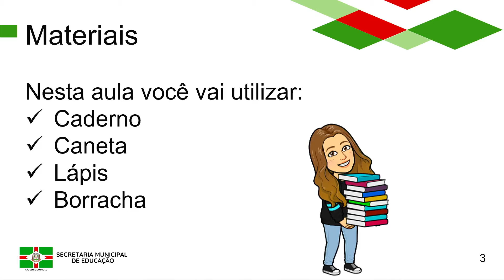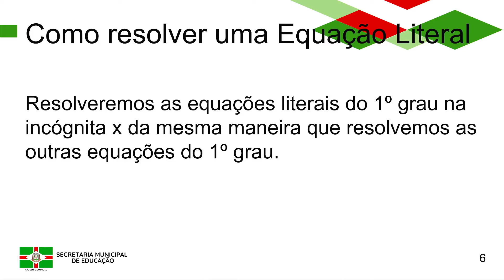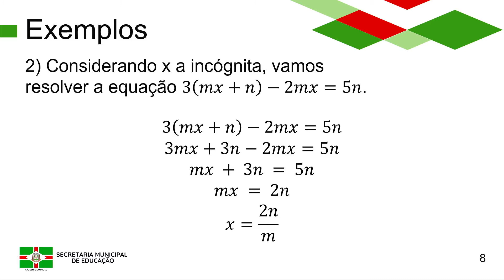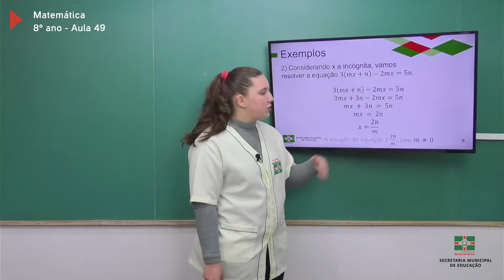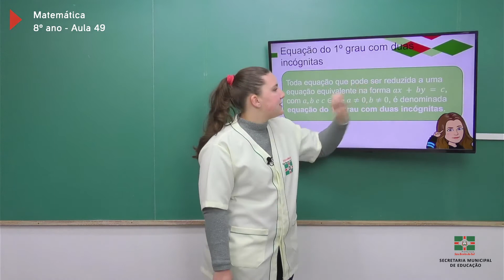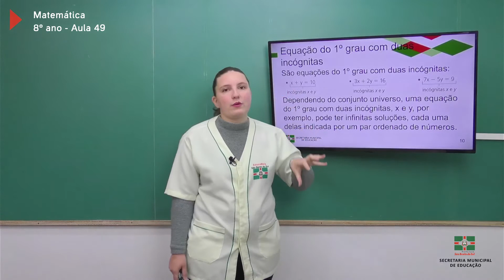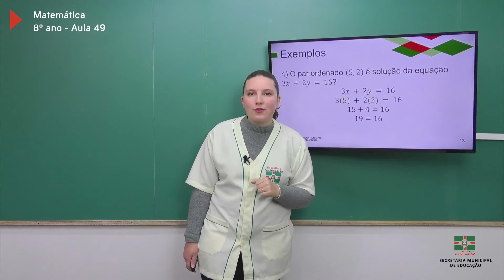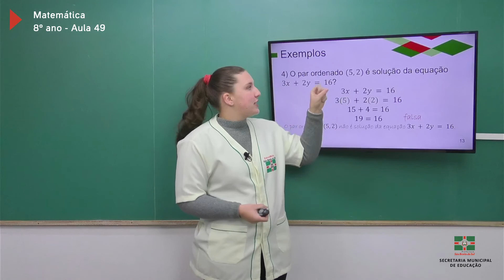8º Ano | Matemática | Aula 49 | Equação do 1º Grau com Duas Incógnitas - Parte 1